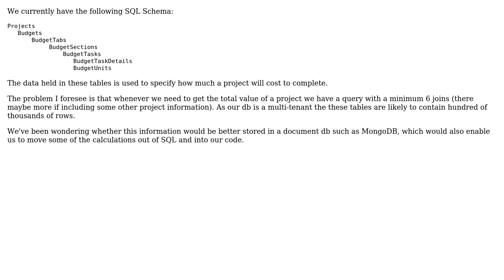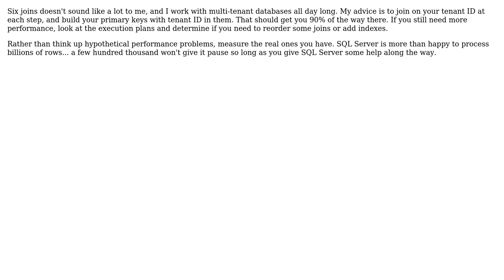Software Engineering: Looking for advice for the following MS SQL Schema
With thanks & praise to God, and with thanks to the many people who have made this project possible! You are responsible for your own actions.